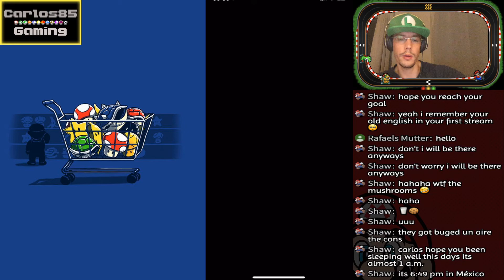Mario Kart Tour Live - Highlight - Luigis Mansion T - 21k - 119 Combo!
Hey guys,

welcome to my stream, i hope you have a good time her!

I am german, but i will stream Mario Kart Tour in english.

Todays schedule:

- 2-3 hours streaming
- ranked cup, goal 60k
- get some Highscores for the all cup rankings, goal: 900k!